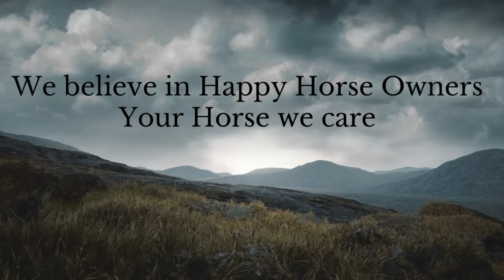FOR SALE - Skrítla - Schöne, große Rappstute mit Potential und Möglichkeiten - Islandpferd kaufen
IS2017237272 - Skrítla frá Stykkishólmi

Stute, Rappe, *2017, Stm ca. 143cm

🌟 Skritla – Elegante Rappstute für Freizeit und Sport 🌟

Skritla ist eine wunderschöne, 7 Jahre alte Rappstute mit einem Stockmaß von 1,43 m. Mit ihrem ausdrucksstarken Gesicht und ihren hervorragenden Reitpferdepoints ist sie ein echtes Highlight. Als viergängig veranlagte Stute bringt sie viel natürlichen Tölt mit und zeigt schon jetzt ansprechende, elegante Bewegungen, die sowohl Freizeit- als auch sportlich orientierte Reiter begeistern.

Aktuell ist Skritla erst angeritten und präsentiert sich dabei sehr brav, kooperativ und lernwillig. Sie ist das ideale Pferd für Reiter, die Freude daran haben, ihre Stute selbst weiter auszubilden. Ob als Luxus-Freizeitpferd oder für erste sportliche Einsätze – mit Skritla stehen viele Wege offen.

Wer ein elegantes, leicht auszubildendes Pferd sucht, das mit Schönheit, Gangqualität und Charakter überzeugt, wird mit Skritla eine tolle Partnerin finden.
Lerne Skritla persönlich kennen und überzeuge dich selbst von ihrem Charme – sie freut sich auf deinen Besuch!